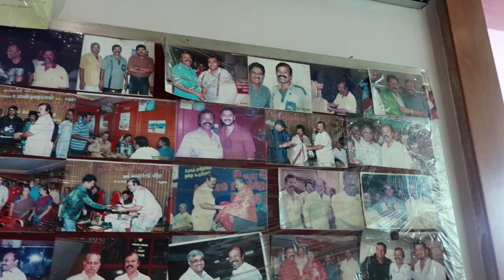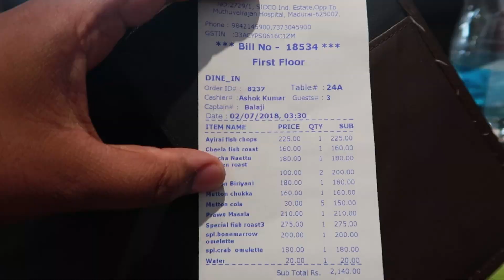Madurai Amma Mess | Ayira meen Kuzhambu Review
Madurai's food was amazing. Flavourful and delightful food. We had very much fun there. They started as a street food and now grown as a big restaurant.